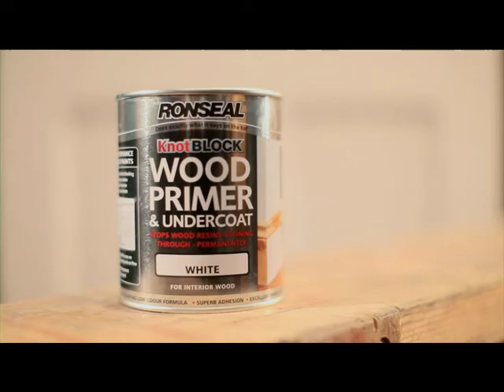How to Stop Wood Knots Staining your Interior Wood